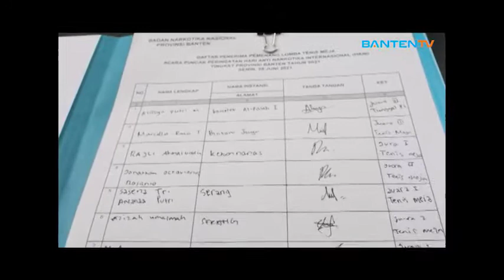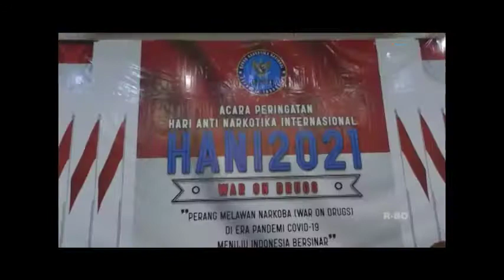BNNP Banten Berikan Apresiasi Penghargaan Penggiat Anti Narkotika Pada Puncak HANI 2021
Dalam rangka peringatan puncak Hari Anti Narkotika Internasional 2021, Badan Narkotika Nasional memberikan apresiasi kepada para aparatur pemerintah atau Instansi atas peran aktifnya dalam upaya pencegahan, pemberantasan dan penyalahgunaan peredaran gelap narkoba (P4GN). Selain itu penghargaan juga diberikan kepada penggiat anti narkoba di lingkungan masyarakat umum.

Selengkapanya: simak videonya

Credit video: Banten TV